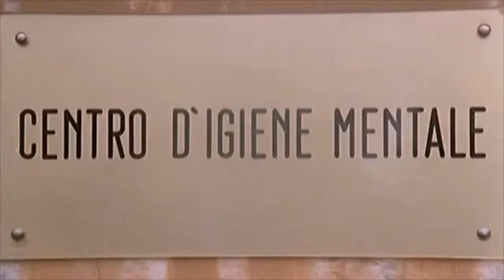Massimo Troisi Il pazzo Ricomincio da tre